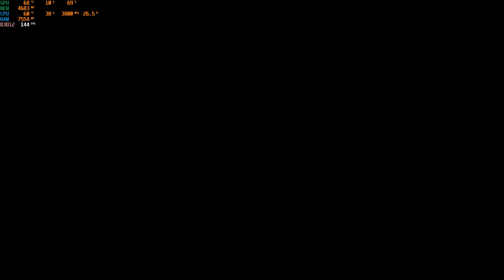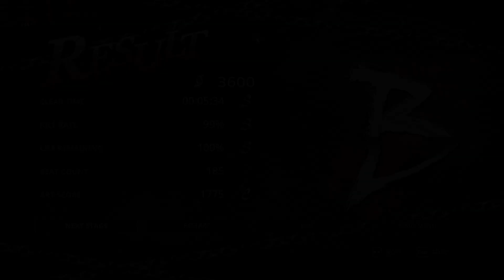Gungrave G.O.R.E - Scumland Center - Stage 29 - Harbinger's Pit